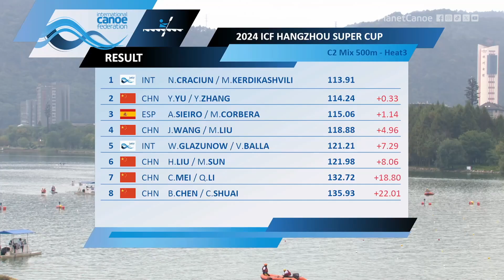C2 Mixed 500m Heat 3 / 2024 ICF Hangzhou Super Cup China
2024 ICF Hangzhou Super Cup 🌎🏆
 11–13 October China 🗓️🇨🇳